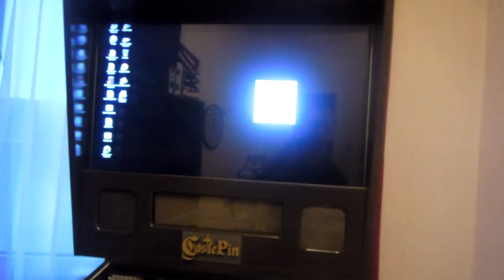Fan on a Pincab : Power test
Product is an Attwood 4000